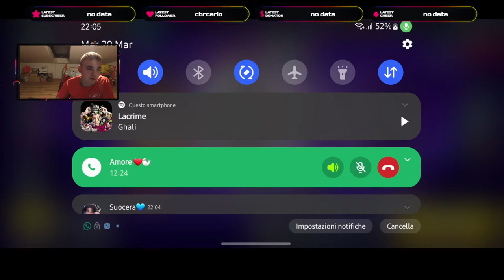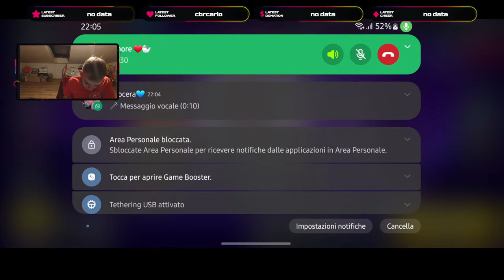iN LIVE IN TRE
ENTRA E DIVERTITI!